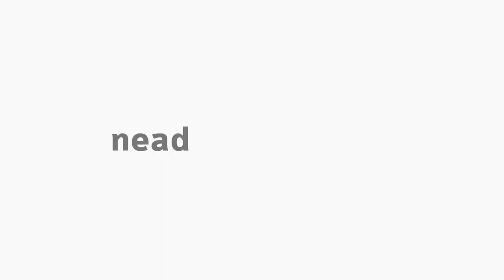[BAP] Introdução a Economia - Noções de Microeconomia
Noções de Microeconomia na disciplina de Introdução a Economia com o professor Amarildo Hersen para o curso de Administração Pública - EaD da Universidade Estadual do Centro Oeste do Paraná.